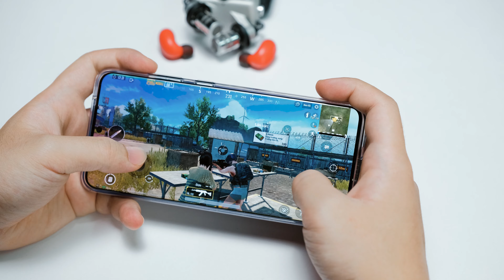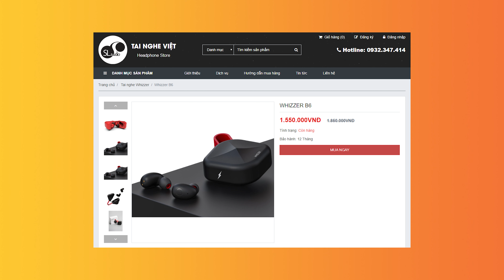[Audio Toys] WHIZZER B6 - Tai nghe True Wireless có THIẾT KẾ PHÁ CÁCH cực CHẤT LƯỢNG!!!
WHIZZER B6 là một chiếc tai nghe thu hút ánh nhìn của mình ngay từ khi mới sờ vào em nó. Thiết kế của WHIZZER B6 thật sự rất đặc biệt từ vỏ case tới phần housing. Vỏ case WHIZZER B6 có thiết kế gồm hai mảnh ghép lại và lực hút giữa hai mảnh này là cực kỳ chắc chắn. Phần case WHIZZER B6 cực kỳ dày dặn nên yên tâm quăng quật, mà bề mặt của vỏ case này cũng không bị bám bẩn nhiều. Housing WHIZZER B6 nhìn hay hay, trông hơi giống con bọ cánh cam to :)) WHIZZER B6 được cái là công nghệ hấp dẫn trong tầm giá: IPX7, Bluetooth 5.0, APTX, AAC,. với cả sạc không dây. Còn chất âm thì sao, anh em hãy xem video về WHIZZER B6 nhé.

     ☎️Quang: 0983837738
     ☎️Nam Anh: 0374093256